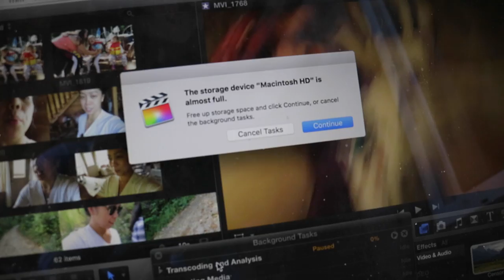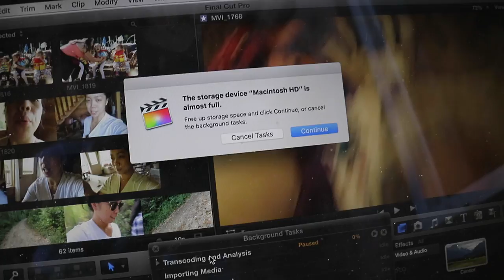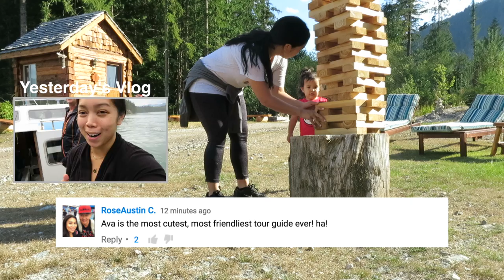MIYA'S BEST FRIEND- August 30, 2016 ItsJudysLife Vlogs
Judy's Links

Benji's Links

Vlog Camera We Use:

Blendtec Blender